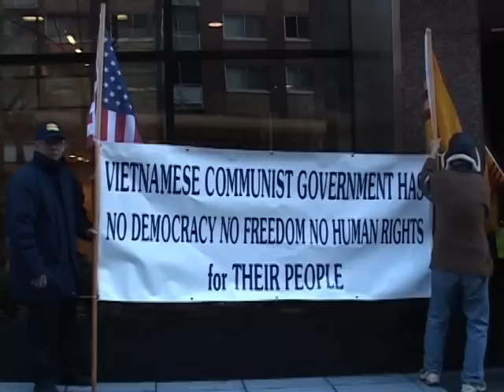Biểu Tình Tại Sứ Quán Cọng Sản VN Washington DC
Biểu Tình Tại  Sứ Quán Cọng Sản VN Washington DC-19/2/2010